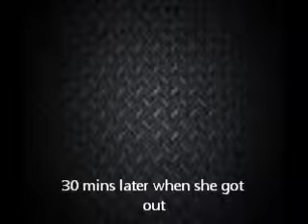pay back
pay back time